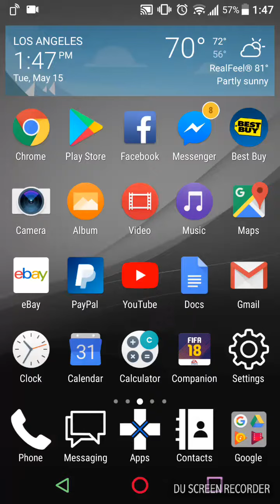FIFA 18 TOTS! GODIN 94!